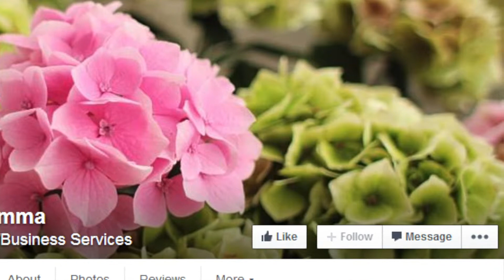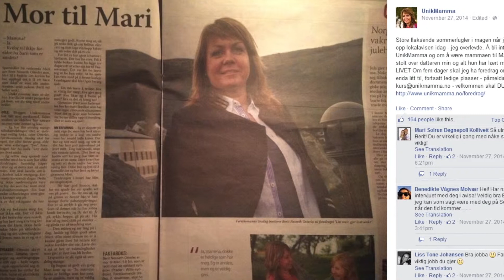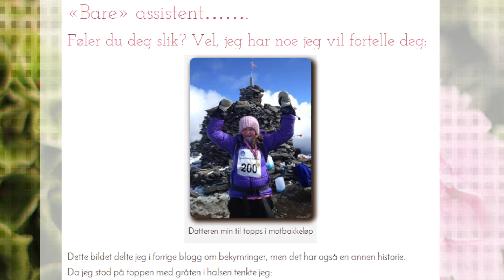Intervju med blogger Berit Nesseth Otterlei som er bak UnikMamma.no - del2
Berit Nesseth Otterlei forteller om bloggen sin og tilbakemeldingene hun har fått fra andre i samme situasjon som hun selv.